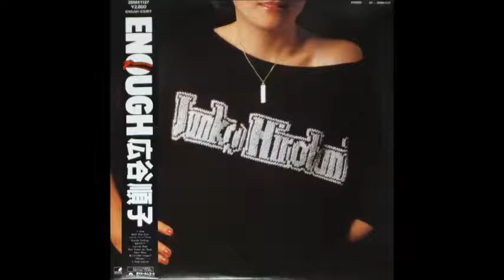Junko Hirotani - Shell Blue Eyes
A2(Shell Blue Eyes), Enough(1983)